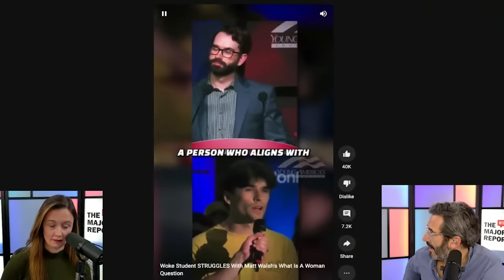Matt Walsh Holds On For Dear Life During Humiliating Debate With College Student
In a recent video posted by Young America's Foundation, Matt Walsh was asked by a college student why his or any person's belief in religion isn't also called into question the way Walsh calls trans issues into question because they supposedly defy science. Walsh refused to answer the question, then claimed he couldn't hear the audience member.

The student's question was a valid one. Walsh is a vocal critic of transgender people, often arguing that their identities are not based in science. However, he has never offered a similar critique of religion, despite the fact that there is no scientific evidence to support the existence of God.

Walsh's refusal to answer the student's question is a sign of his intellectual dishonesty. He is clearly aware of the hypocrisy of his position, but he is unwilling to confront it. Instead, he resorts to petty tactics like claiming he can't hear the person asking the question.

This video is a reminder of the dangers of intolerance and bigotry. Walsh is a bully who uses his platform to spread hate and misinformation. He is a threat to our society, and we must all stand up to him.